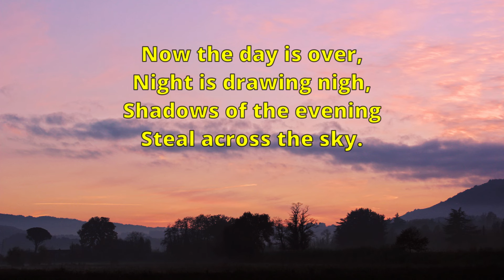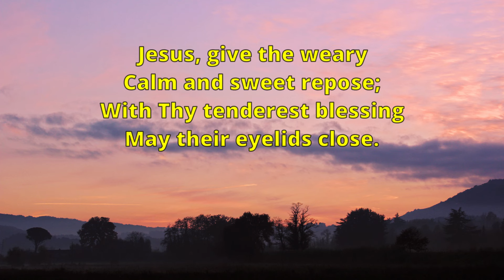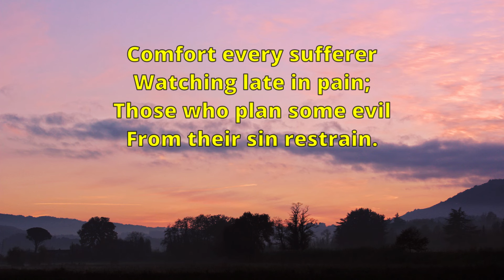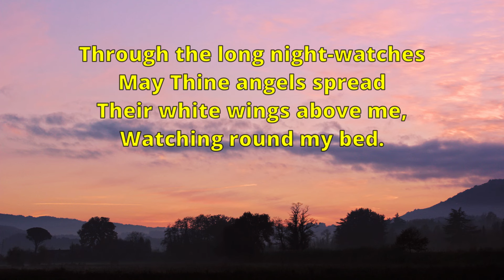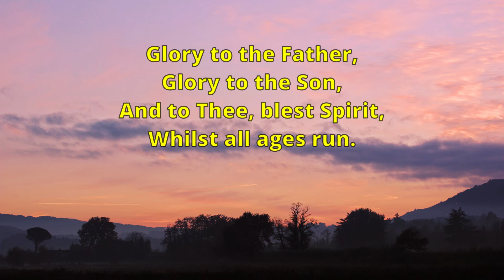Now the day is over ("Dowston Castle") - pipe organ instrumental / lyrics - Nanstallon Village Hall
Lyric video for the classic 1865 children's hymn "Now the day is over", to the 1891 tune "Dowston Castle" by Clarence Hudson (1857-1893), with instrumental soundtrack recorded by Peter Tylor on the 1920 Trudgian pipe organ at the Village Hall (formerly the Methodist Church) at Nanstallon near Bodmin, Cornwall (NPOR T00807), 23/10/2024.

(This video uses a different take from the one I uploaded as one of my "ordinary" organ videos a few days ago, although the registration throughout is the same in both takes. I would have chosen to use this take in preference to the other, had not my camera stopped recording without my being aware of it.)

Now the day is over,
Night is drawing nigh,
Shadows of the evening
Steal across the sky.

Now the darkness gathers,
Stars begin to peep,
Birds, and beasts, and flowers
Soon will be asleep.

Jesus, give the weary
Calm and sweet repose;
With Thy tenderest blessing
May their eyelids close.

Grant to little children
Visions bright of Thee;
Guard the sailors tossing
On the angry sea.

Comfort every sufferer
Watching late in pain;
Those who plan some evil
From their sin restrain.

Through the long night-watches
May Thine angels spread
Their white wings above me,
Watching round my bed.

When the morning wakens,
Then may I arise
Pure, and fresh, and sinless
In Thy holy eyes.

Glory to the Father,
Glory to the Son,
And to Thee, blest Spirit,
Whilst all ages run.  Amen.

(Words by Sabine Baring-Gould, 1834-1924)

Having been here earlier this year, I am now making a second, final visit before the organ is dismantled, which is likely to happen over the next few weeks. Fortunately, someone living in the area has come forward with an offer to store it temporarily; better still, I am informed that, subject to structural checks, a new home has been found for it in a building that is well within my catchment area - so watch this space!

I played this hymn from the Wesleyan "Methodist School Hymnal" of 1911 (also published as the "United Methodist School Hymnal"), which may well have been in use in this former Wesleyan chapel when the organ was opened in 1920. It there appears at no. 509 (2nd tune); I have reinstated the second verse which the editors of that collection omitted for some reason.

Many thanks once again to Sheila Trethewey and the other members of the Nanstallon Community Trust for making me welcome to visit and play this lovely instrument.